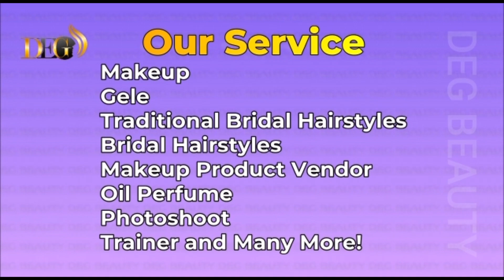How to tie latest Gele Headwrap